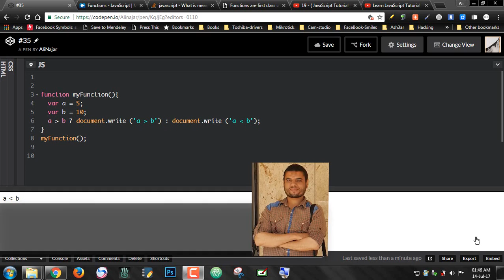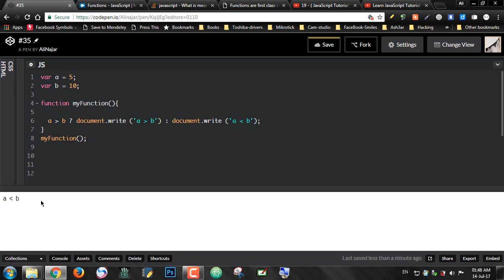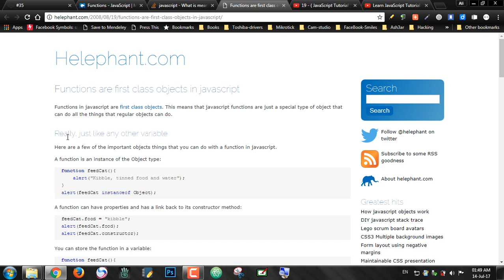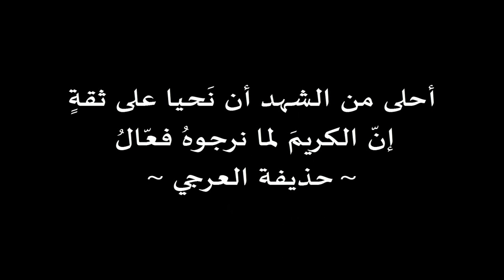#35: Functions are First Class Opjects